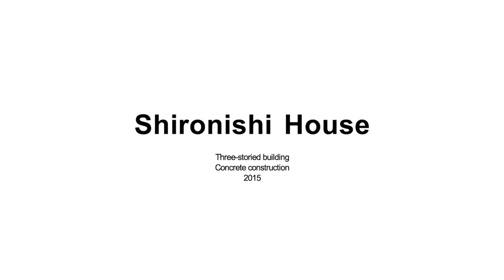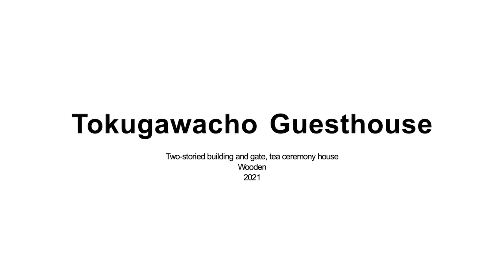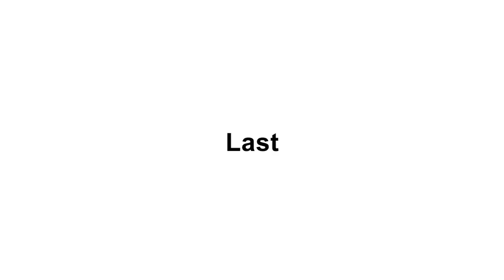The Berlage Keynotes: “Architect Freedom” by Tomoaki Uno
Born in Aichi Prefecture, Japan, Tomoaki Uno opened his office in Nagoya in 1990 and has created many beautiful architectures with a refined aesthetic and an exceptional sensitivity to structure and materials. The studio works on a range of projects, from residential architecture to product design, working closely with a carefully selected group of artisans to create all the architecture by hand. Twelve years ago, he published the book Visible Invisible which commemorates the 20th anniversary of the office with a collection of photographs taken by Yutaka Nishizawa. More recently, the Portuguese publisher AMAG dedicated an issue to the work of the office.

The Berlage Keynotes is an ongoing lecture series featuring internationally prominent architects, designers, and thinkers who are at the forefront of design discourse and innovation. A selection of speakers working from different disciplinary perspectives and in different geographic, cultural, and political contexts present how their work engages with contemporary issues and debates. This spring semester, speakers include Andrés Jaque, Dear Architects, Design, Bitches, Francesca Hughes, Shohei Shigematsu, Studio Folder, and Tomoaki Uno.

All lectures are viewable online at theberlage.nl and are open to the public at the Orange Room, Faculty of Architecture and the Built Environment, Delft.